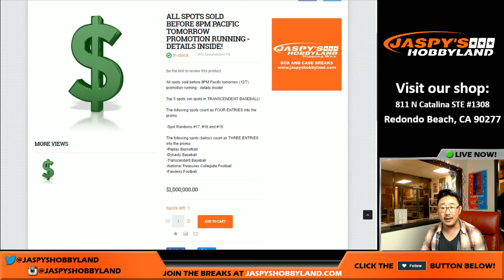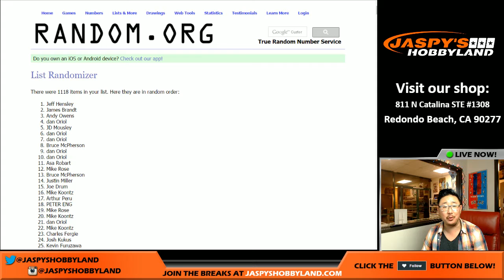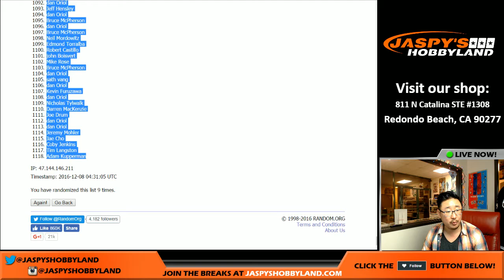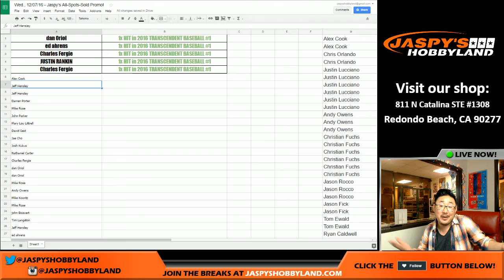Wed., 12/07/16 - Jaspy's All-Spots-Sold Promo!